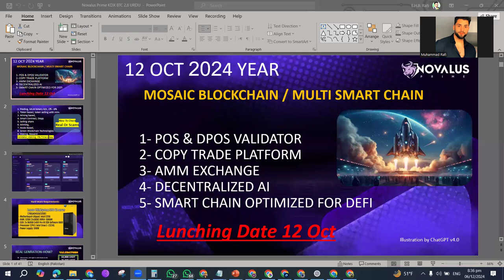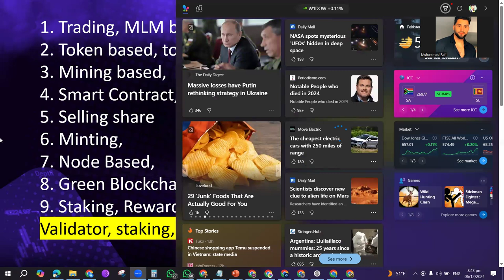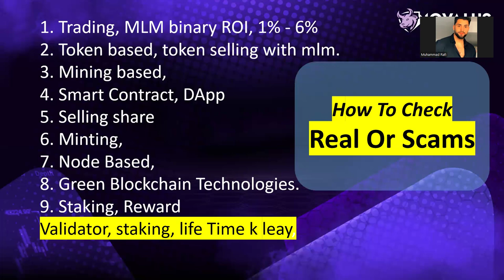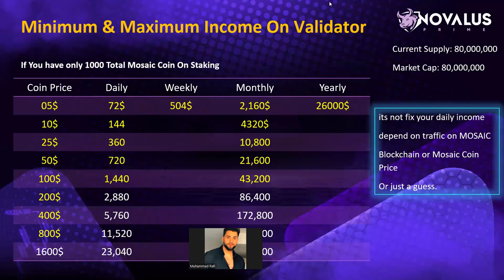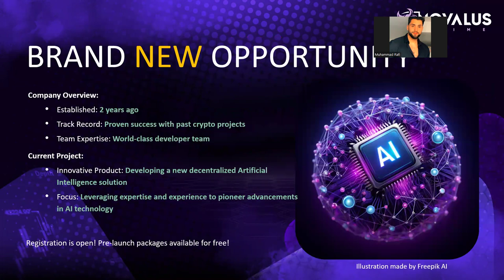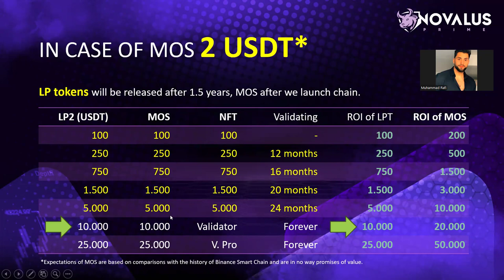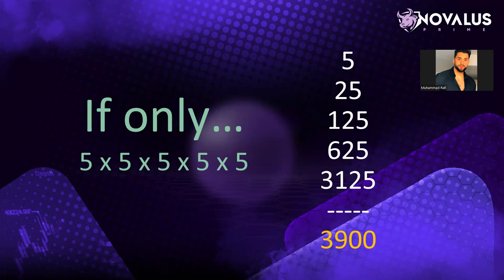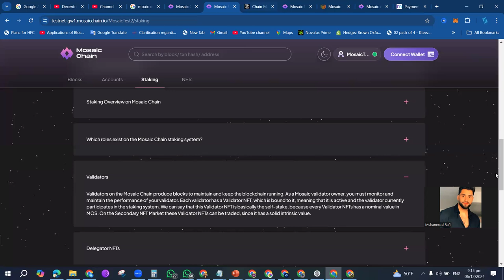Mosaic Galaxy Roadmap| Discuss the future plans and roadmap for Mosaic Galaxy@DWWizards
"Welcome to the official channel of MUHAMMAD RAFI

     "Step into the world of Muhammad Rafi, the visionary founder behind Novalus Prime Company and Mosaic Galaxy Blockchain. Discover how he’s pioneering blockchain innovation from Asia, leading EHB Technologies Limited to deliver transformative tech solutions, and creating a decentralized future. From blockchain strategies to the latest in tech leadership, this channel is your guide to understanding digital transformation in Asia and beyond."

Founder EHB Technologies Limited! We provide over 700 services, including education, healthcare, legal assistance, video production, e-commerce, and online shopping – all accessible through a single app. Join us as we revolutionize the service industry in Pakistan and beyond. Learn how you can partner with us to start your own franchise and transform lives with innovative solutions."

Key Highlights:

Access 700+ services with one app.
Franchise opportunities with EHB Technologies.
EHB’s impact in education, health, law, and e-commerce.
Learn how EHB is shaping the future of online services.

The unique vision of Novalus Prime and its blockchain ecosystem.
Mosaic Galaxy’s role in the global blockchain revolution.
EHB Technologies’ contributions to tech development in Pakistan.
Insights into blockchain leadership and digital growth strategies.

"Muhammad Rafi: Shaping Asia’s Blockchain Landscape with Mosaic Galaxy"
"Inside Mosaic Galaxy: Blockchain Innovation Led by Muhammad Rafi"
"EHB Technologies & Novalus Prime: Tech Leadership from Pakistan to the World"
"Blockchain Business Secrets: Muhammad Rafi’s Vision with Mosaic Galaxy"
"How Novalus Prime is Driving Blockchain Growth in Asia’s Emerging Markets"

Mosaic Galaxy innovation
Blockchain entrepreneur stories
Muhammad Rafi blockchain leadership
Pakistan blockchain initiatives
Polkadot blockchain ecosystem
Asia decentralized ecosystems
Blockchain startups in Asia
Transforming businesses with blockchain
Blockchain-powered solutions
Future of blockchain technology
EHB Technologies
Muhammad Rafi
Service-based company
EHB 700+ services
Franchise opportunities in Pakistan
Education services app
Healthcare services online
Law services Pakistan
E-commerce platform
EHB app solutions
Pakistan’s leading tech company

Video Series: "Blockchain Business Models" – Feature Mosaic Galaxy and how it’s empowering entrepreneurs.
Success Stories: Interviews or case studies of how EHB Technologies is transforming industries in Pakistan.
Live Streams: Answer questions about launching blockchains and validators.
Collaborations: Partner with other blockchain experts to discuss Asia’s decentralized future.
Tutorials: "How to Start a Blockchain-Based Business with Novalus Prime."
Would you like me to assist with script drafts or video concepts for any of these ideas?

محمد رفی,
"محمد رفی: ایشیا کے بلاک چین منظرنامے کو موزیک گلیکسی کے ساتھ شکل دے رہے ہیں"
"موزیک گلیکسی کے اندر: محمد رفی کی قیادت میں بلاک چین انوویشن"
"ای ایچ بی ٹیکنالوجیز اور نووالس پرائم: پاکستان سے دنیا تک ٹیکنالوجی کی قیادت"
"بلاک چین بزنس کے راز: موزیک گلیکسی کے ساتھ محمد رفی کا وژن"
"ایشیا کی ابھرتی ہوئی مارکیٹس میں بلاک چین کی ترقی کو نووالس پرائم کیسے آگے بڑھا رہا ہے؟"

Muhammad Rafi Ali.
From Pakistan
Rafiehb
Muhammadrafieh
Rafiali
Muhammadrafialiehb